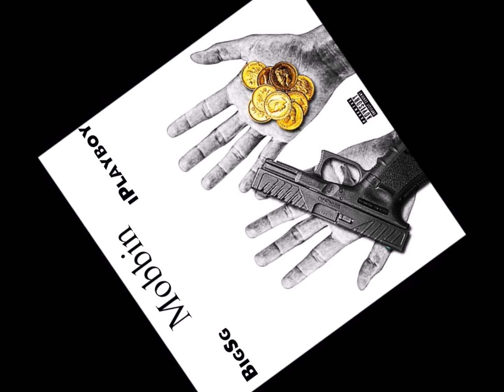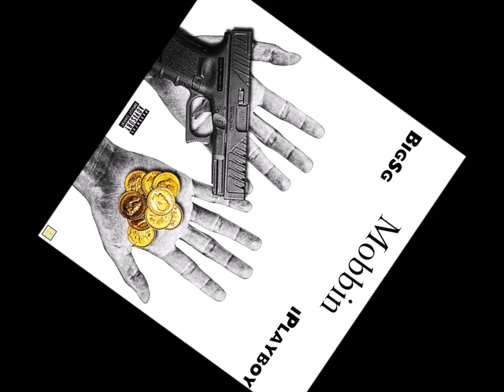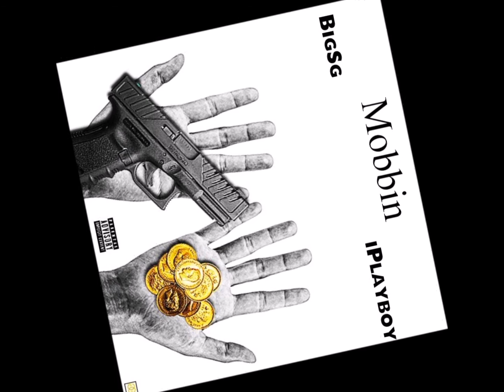Mobbin Splvshy X iPlayboy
Prod. Qmarsbeats